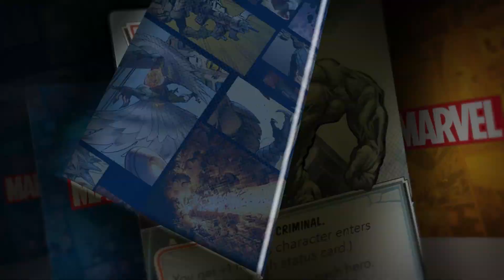Marvel Champions Announcement Trailer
Rhino rampages through the streets of New York. Klaw peddles illegal weapons to the world’s most dangerous criminals. Ultron threatens global annihilation. The world needs champions to stop these villains. Are you up to the task?

Marvel Champions: The Card Game is a cooperative LCG that sees 1-4 players taking on the roles of the iconic heroes of the Marvel universe as they try to stop infamous villains from enacting their devious schemes. With over 350 cards, 100 tokens, five hit point trackers, and more, The Marvel Champions: The Card Game Core Set gives you everything you need to start your journey in the Marvel universe. Choose to play as Iron Man, Captain Marvel, Spider-Man, Black Panther, and She-Hulk! Combine your powers to take down the rampaging Rhino, the devious Klaw, or the utterly terrifying Ultron!